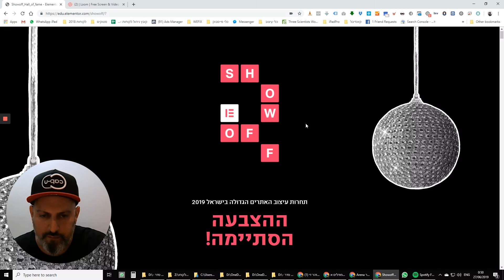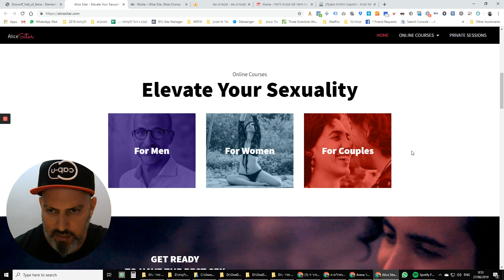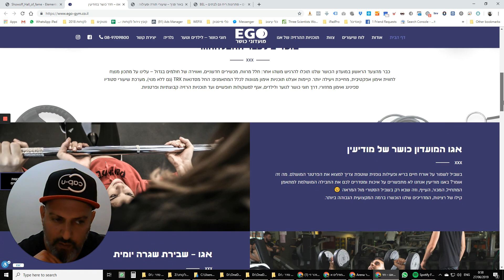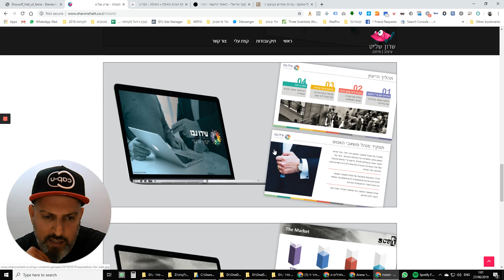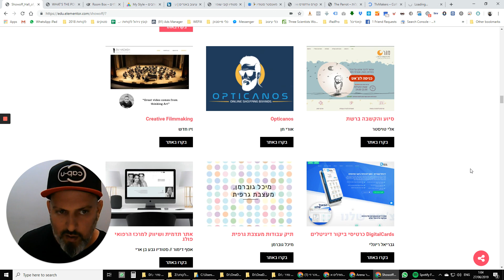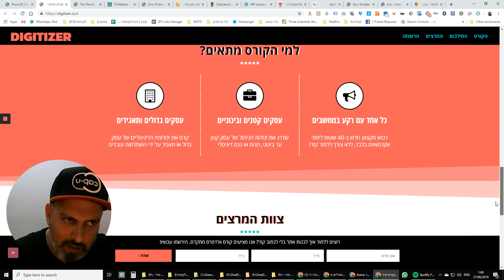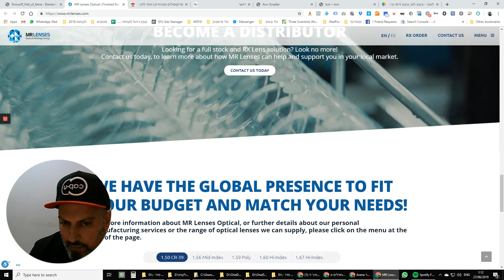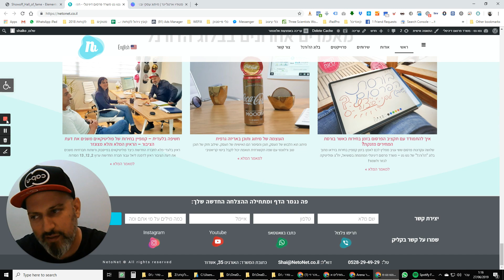סיקור וביקורת מהירה על עיצוב אתרים - שי עגיב מבקר אתרים ונותן ביקורת מהירה על מבנה ועיצוב האתר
שי עגיב סוקר מס' רב של אתרים - סיקור וביקורת מהירה על עיצוב אתרים - שי עגיב מבקר אתרים ונותן ביקורת מהירה על מבנה ועיצוב האתר